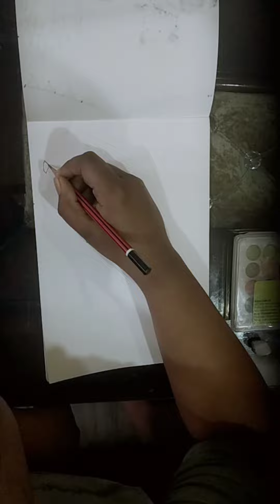Happy Holi Drawing, Radha Krishna Drawing, Painting